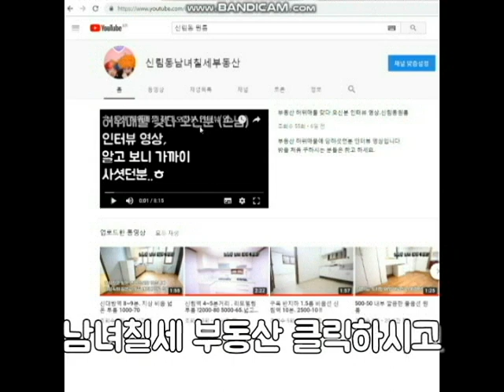신림역원룸1000-40 신대방역 10분 거리 A 급 원룸